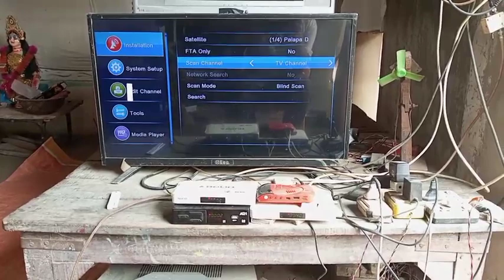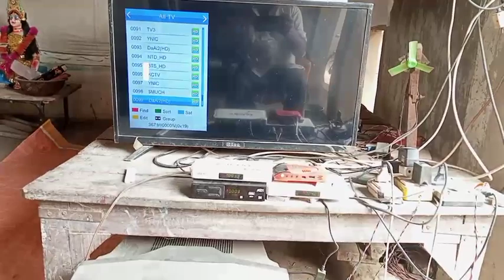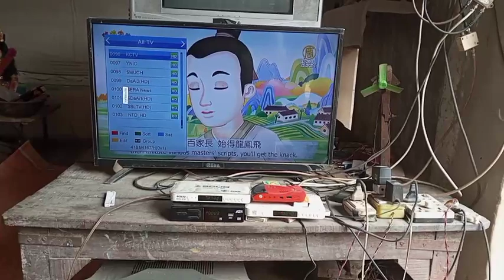how to make a homemade dish antenna per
बिना तार का अपने लैपटॉप में लाइफटाइम टीवी कैसे देखें

यूपी और बिहार के बॉर्डर में पूर्वी उत्तर प्रदेश में 9 est लिस्ट सेट किया है वह भी प्राइम फोकस डिश एंटीना 6 फीट पर तो आइए देखें दोस्तों किस प्रकार से मैंने नई लिस्ट को सेट किया है पूर्वी उत्तर प्रदेश में जोकि प्राइम फोकस डिश एंटीना 6 फीट पर

ddfree dish bablu bana vlog, bablu banna vlog, bablu banna vlog 100k, bablu banna vlog viral kese huaa, desi vlog, first vlog, my first blo

dish setting without sat finder. dish setting without frequency. dish setting without TP. dish setting from android mobile. इस वीडियो में डिश को सेट करने का ऐसा तरीका बताया गया है

Vlog video
Daily vlogger
Daily vlogs India
Daily vlogs

HD Box 4k Prime Full hd android 4k settopbox Android 4k full hd settopbox HD Box 4k Prime MultiStream T2Mi UHD Satellite & IPTV Android Receiver 4k Cccam mgcam settopbox Android settopbox 4k Android t2mi+s2 settopbox Lowest Android settopbox
Full hd android 4k settopbox
Android 4k full hd settopbox
HD Box 4k Prime MultiStream T2Mi UHD Satellite & IPTV Android Receiver

low price Android settopbox
sattelite trackers
jk dish info

HD Box 4k Prime Full hd android 4k settopbox Android 4k full hd settopbox HD Box 4k Prime MultiStream T2Mi UHD Satellite & IPTV Android Receiver 4k Cccam mgcam settopbox Android settopbox 4k Android t2mi+s2 settopbox Lowest Android settopbox low price Android settopbox Hd box 4k prime inbuilt wifi Fta Android settopbox free dish hd Android settopbox free dish hdmi wala settopbox bina dish antenna best Android box sattelite trackers jk dish info freedishbhai sahil free dish info world dish info